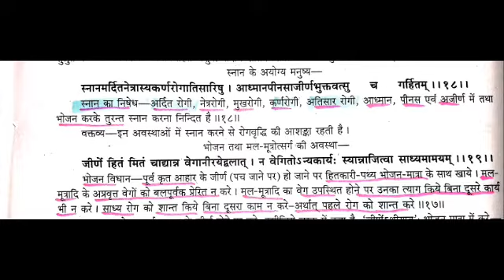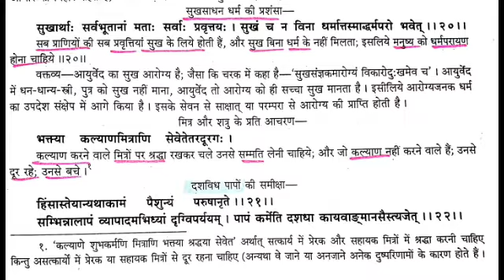दिनचर्या- DAILY ROUTINE CH-2 PART 2 ASHTANG HRUDAYAM BY DR.PUNEET SHARMA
If you don’t like the road you’re walking, start paving another one.